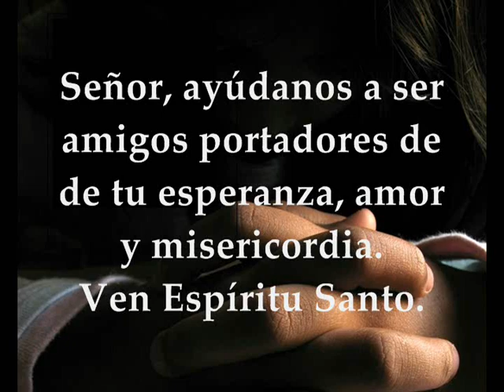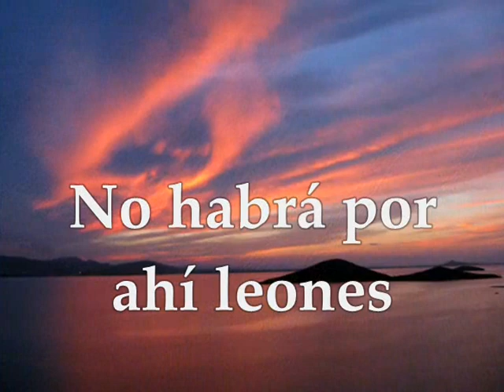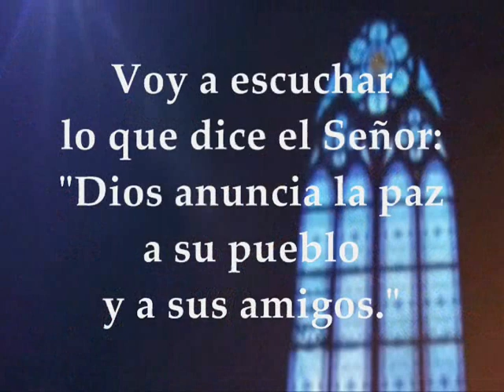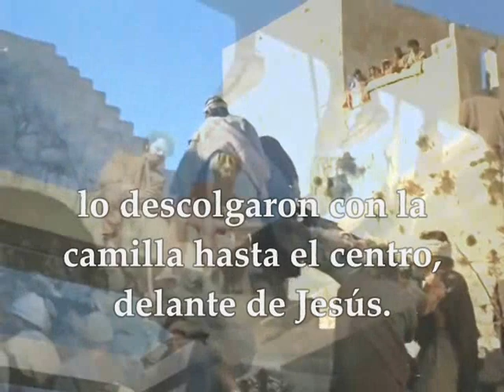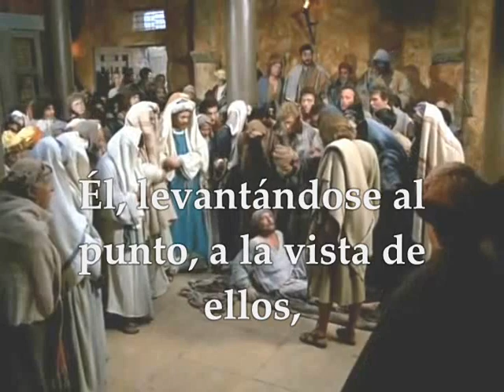Evangelio Lunes II Semana de ADVIENTO Lucas 5,17-26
Evangelio y lecturas del LUNES II SEMANA DE ADVIENTO CICLO A EN ALGUNOS PAÍSES DONDE CELEBRAN LA SOLEMNIDAD DE LA INMACULADA CONCEPCIÓN EL 8 DE DICIEMBRE  Primera Lectura: Del libro del profeta Isaías 35,1-10 Salmo 84,9ab-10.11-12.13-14 R/. Nuestro Dios viene y nos salvará Evangelio según San Lucas 5,17-26

Primera lectura
Lectura del libro de Isaías 35,1-10: El desierto y el yermo se regocijarán, se alegrará la estepa y florecerá, germinará y florecerá como flor de narciso, festejará con gozo y cantos de júbilo. Le ha sido dada la gloria del Líbano, el esplendor del Carmelo y del Sarón. Contemplarán la gloria del Señor, la majestad de nuestro Dios. Fortaleced las manos débiles, afianzad las rodillas vacilantes; decid a los inquietos: «Sed fuertes, no temáis. ¡He aquí vuestro Dios! Llega el desquite, la retribución de Dios.
Viene en persona y os salvará.» Entonces se despegarán los ojos de los ciegos, los oídos de los sordos se abrirán; entonces saltará el cojo como un ciervo, y cantará la lengua del mudo, porque han brotado aguas en el desierto y corrientes en la estepa. El páramo se convertirá en estanque,
el suelo sediento en manantial. En el lugar donde se echan los chacales habrá hierbas, cañas y juncos.
Habrá un camino recto. Lo llamarán «Vía sacra». Los impuros no pasarán por él. Él mismo abre el camino para que no se extravíen los inexpertos. No hay por allí leones, ni se acercarán las bestias feroces. Los liberados caminan por ella y por ella retornan los rescatados del Señor. Llegarán a Sión con cantos de júbilo: alegría sin límite en sus rostros. Los dominan el gozo y la alegría. Quedan atrás la pena y la aflicción. Palabra de Dios

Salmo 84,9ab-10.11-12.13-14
R/. Nuestro Dios viene y nos salvará.
Voy a escuchar lo que dice el Señor:
«Dios anuncia la paz
a su pueblo y a sus amigos».
La salvación está cerca de los que lo temen,

y la justicia mira desde el cielo. R/.

El Señor nos dará la lluvia,
la salvación seguirá sus pasos. R/.

Evangelio
Lectura del santo evangelio según san Lucas 5,17-26: Un día, estaba Jesús enseñando, y estaban sentados unos fariseos y maestros de la ley, venidos de todas las aldeas de Galilea, Judea y Jerusalén. Y el poder del Señor estaba con él para realizar curaciones. En esto, llegaron unos hombres que traían en una camilla a un hombre paralítico y trataban de introducirlo y colocarlo delante de él. No encontrando por donde introducirlo a causa del gentío, subieron a la azotea, lo descolgaron con la camilla a través de las tejas, y lo pusieron en medio, delante de Jesús. Él, viendo la fe de ellos, dijo: «Hombre, tus pecados están perdonados». Entonces se pusieron a pensar los escribas y los fariseos: «¿Quién es éste que dice blasfemias? ¿Quién puede perdonar pecados sino sólo Dios?». Pero Jesús, conociendo sus pensamientos, respondió y les dijo: «¿Qué estáis pensando en vuestros corazones? ¿Qué es más fácil, decir: “Tus pecados te son perdonados”, o decir: “Levántate y echa a andar”? Pues, para que veáis que el Hijo del hombre tiene poder en la tierra para perdonar pecados —dijo al paralítico—: “A ti te lo digo, ponte en pie, toma tu camilla y vete a tu casa”». Y, al punto, levantándose a la vista de ellos, tomó la camilla donde había estado tendido y se marchó a su casa dando gloria a Dios. El asombro se apoderó de todos y daban gloria a Dios. Y, llenos de temor, decían: «Hoy hemos visto maravillas». Palabra del Señor